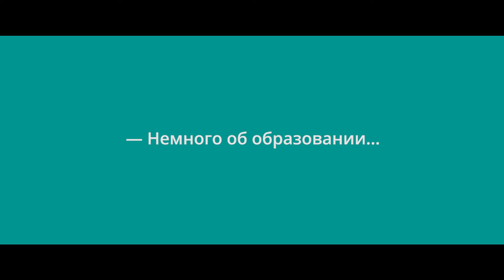Дети о DataArt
Мы задали важные вопросы детям коллег и узнали много нового и полезного. Теперь мы точно знаем, кто администрирует Солнечную систему.